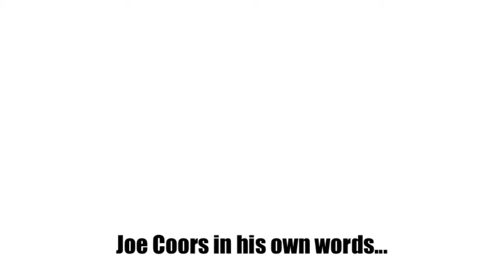Real World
Joe Coors likes to talk about the "real world," but looking at his luxury lifestyle, it's hard to tell just what world he's living in.